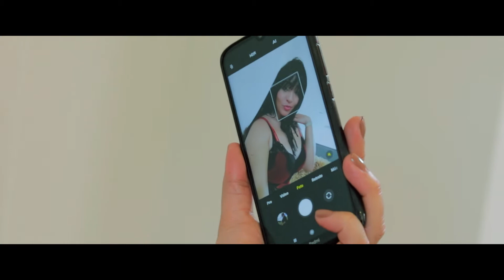YERSON - Mi Presumida ( videoclip Oficial)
Music video by Yerson González Performing Mi Presumida. (C) 2021 Colombian Music

Autor: Yerson González
Producción: YG Producciones
Trompetas: Mario Gallego
Acordeón: Leo Ardila
Guitarras  y Bajo: Yerson González

LETRA DE MI PRESUMIDA

I
SI CREES QUE VOY A ROGARTE TE EQUIVOCAS
NO SON LOS UNICOS LABIOS NO ES LA UNICA BOCA
II
SE QUE EXTRAÑARE TU CUERPO Y TUS CARICIAS
TU FORMA DE ENTREGARTE Y TU HERMOSA SONRISA

(PRE CORO)

NO NIEGO QUE ME ENCANTAS Y ME PONE MAL
CUANDO SUBES ESTADOS PRETENDIENDO A ALGUIEN MAS

ASÍ CÓMO TE AMÉ TAMBIÉN TE OLVIDO
Y NO ES POR ORGULLOSO DE USTED YO LO HE APRENDIDO

(CORO)

NI TU ERES PARA TANTO NI YO PARA TAN POQUITO
YA TE HE ENTREGADO TODO VETE YA CON TU JUEGUITO
NO FUISTE LA PERSONA QUE AL PRINCIPIO ME DIJISTE
PA MI TU NO ERES NADIE NO PERDÍ TU ME PERDISTE
Y ES QUE COMO TÚ NO HAY DOS MI PRESUMIDA
HAY MILES...

Y POR SER TAN PRESUMIDA ME PERDISTE

ÉCHALE YERSON

III
SI CREES QUE ESTARÉ CONTIGO POR DESEO
ESTOY DISPUESTO A PERDERTE ANTES DE VOLVERME UN JUEGO
IV
APRENDERÉ A SUPERARTE POR COMPLETO
PORQUE ÉSTO QUE TÚ ME BRINDAS SE LO DAS A OTRO SUJETO

(PRECORO)

(CORO)

Y ES QUE COMO TÚ NO HAY DOS MI PRESUMIDA NI TRES NI CUATRO
HAY MILES...